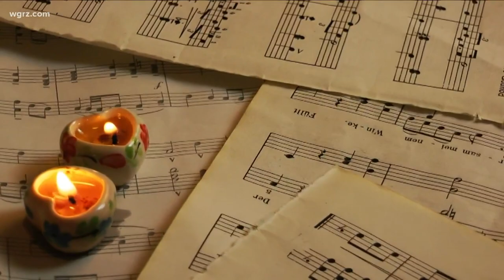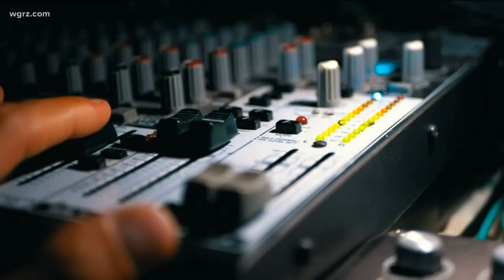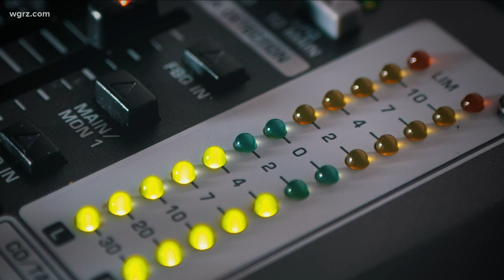Joe Mahfoud, a musician who never forgets his Native American roots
Mahfoud started playing music at a young age while living in Riverside section in Buffalo. He has worked in many bands over the years.